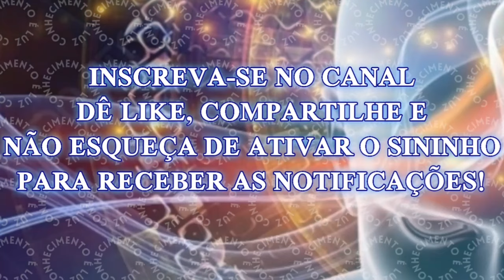Uma Vida Agitada é Igual a uma Vida Feliz? Veja Como Desintoxicar Sua Alma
A vida agitada é igual a uma vida feliz? O estilo de vida moderno é vantajoso em comparação com as formas anteriores de viver? Ter mais coisas é o que traz alegria na vida? Ter mais médicos traz uma saúde melhor? Ter mais comida é mais nutritivo para nós? A lista de perguntas pode continuar indefinidamente.